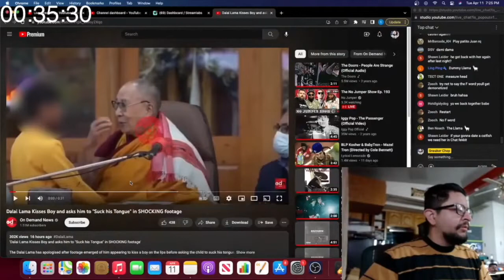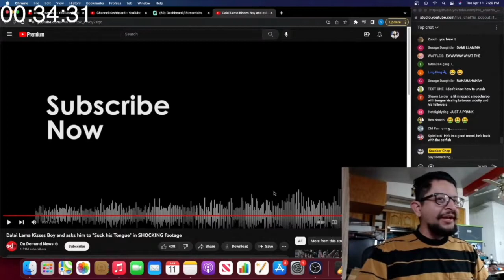Dalai Lama 'Suck My Tongue' Reaction Video